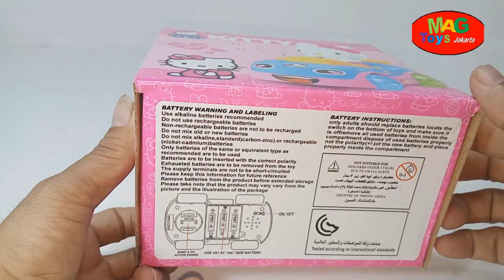MAINAN ANAK LUCU BONEKA HELLO KITY NAIK MOBIL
BONEKA TOM CAT PANDAI BICARA BERCERITA DAN BERNYANYI | DOLL TOM CAT STANDS TALKING STORY AND SINGING
LUCU MAINAN BONEKA ANJING BISA JALAN PAKE BATTERY | CUTE DOG TOYS DOG CAN STREET PAKE BATTERY
Boneka Tom Cat bisa bicara dan lucu banget | Tom Cat dolls can talk and are really funny